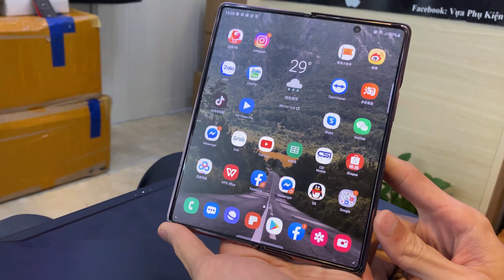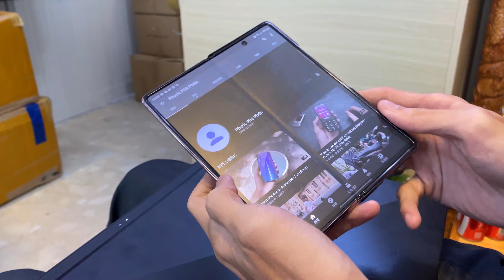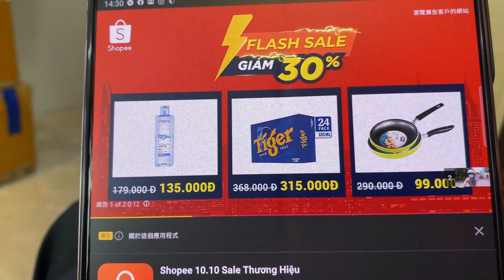Dán combo PPF nhám cho Galaxy Z Fold2 5G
* Địa chỉ Vựa Phụ Kiện: 36 Trần Nhân Tôn, phường 2, quận 10